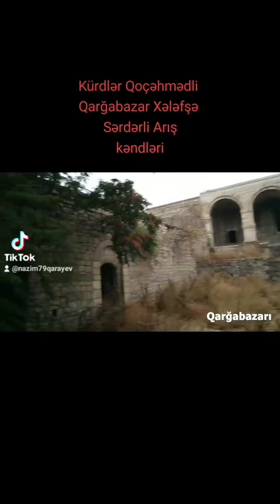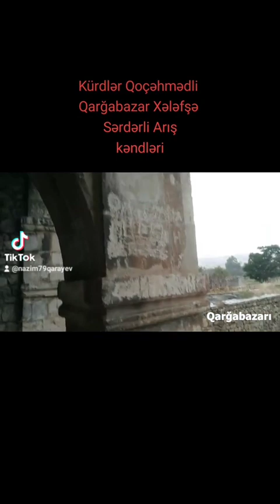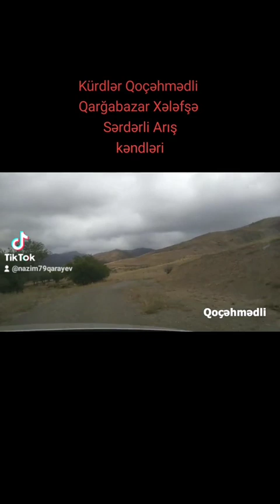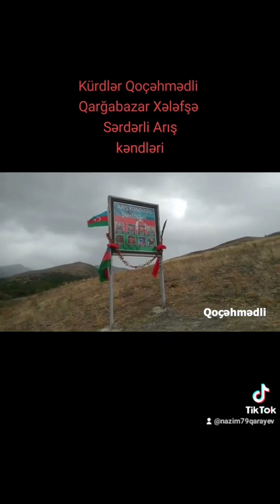9 sentyabr 2023